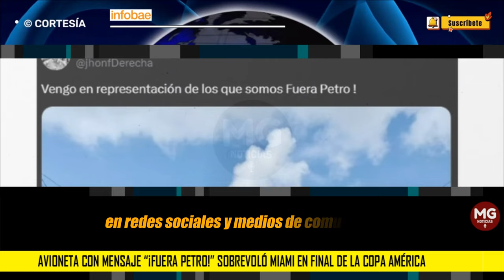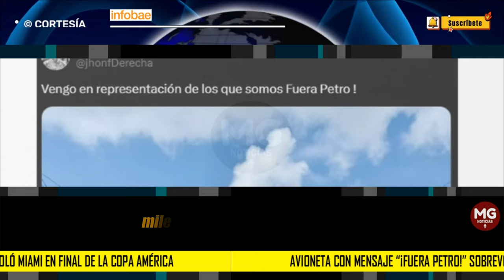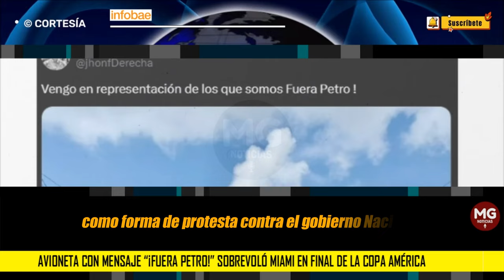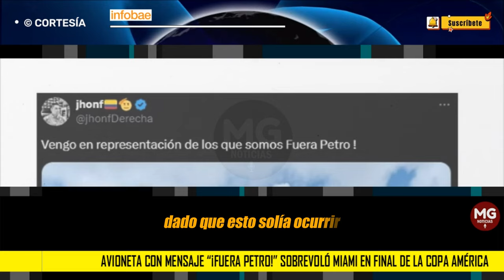FUERA PETRO 🔵 AVIONETA CON MENSAJE SOBREVOLO PREVIO A LA FINAL DE LA COPA AMÉRICA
avioneta con mensaje “¡Fuera Petro!” sobrevoló Miami a puertas de disputarse la final de la Copa América
El mismo día de la final entre Colombia y Argentina, una avioneta con una pancarta anti-Petro sobrevoló los cielos de Miami, capturando la atención de residentes y turistas.
INFOBAE